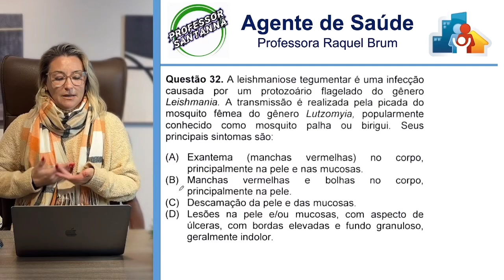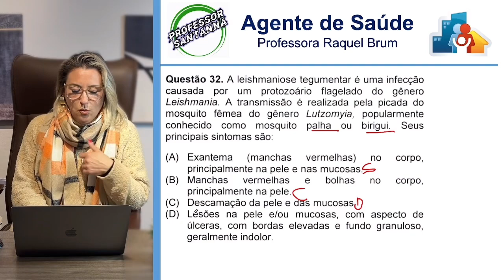Questão Legalle - 2024 - Agente de Saúde